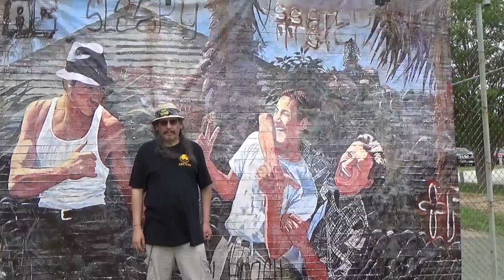The Wall Mural from "blood in blood out" is on tour..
the lady speaking in the beginning was in charge of "the wall mural"